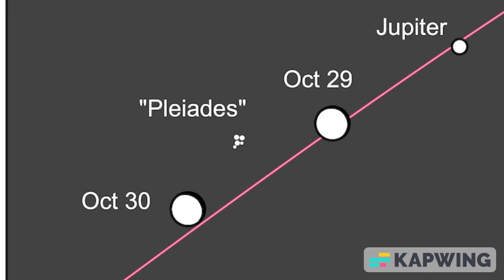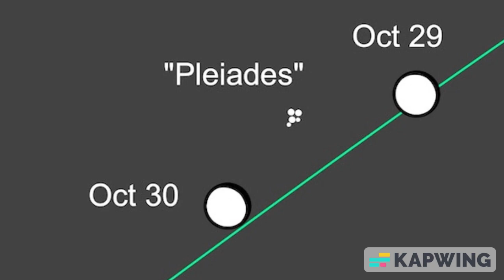UNIVERSO 30 OCTUBRE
La Luna gibosa se posa esta tarde cerca del cuello de Tauro, el toro. Está aproximadamente a la misma distancia de la cara del toro y de su hombro.